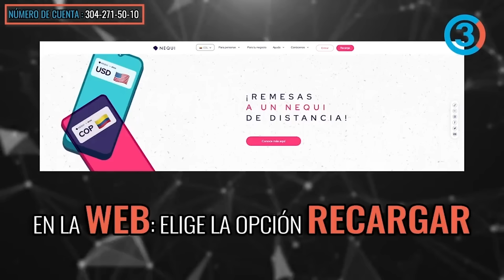¿GU3RR4 Mundial Inminente? Israel, Irán y América Latina | Sarahuí: nación olvidada | Tercer Canal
| Tercer Canal